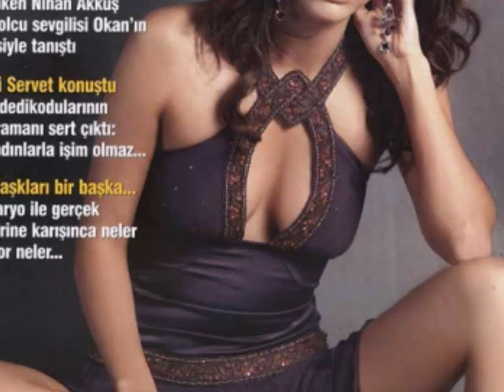Fatma Kabasakal (Turkish Model)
Fatma Kabasakal (also known as Fatos Kabasakal) is a Turkish model.